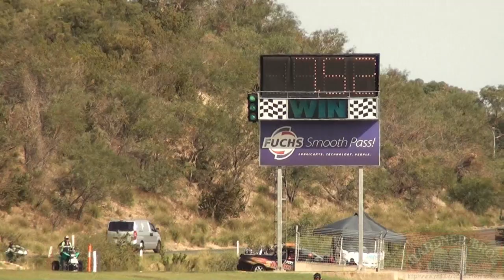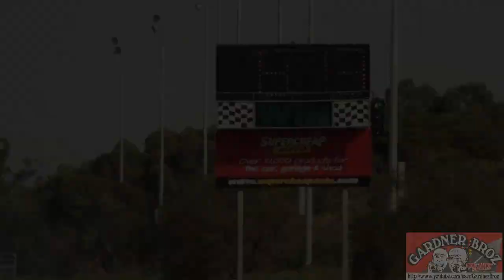Super Comp - Grand Final 2013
Super Comp - Grand Final 2013 On The 6/04/13 at the Perth Motorplex